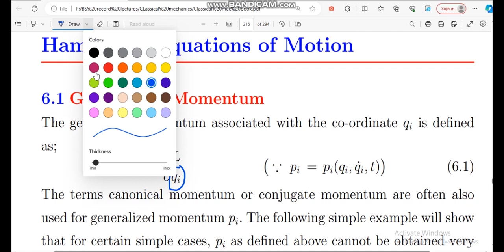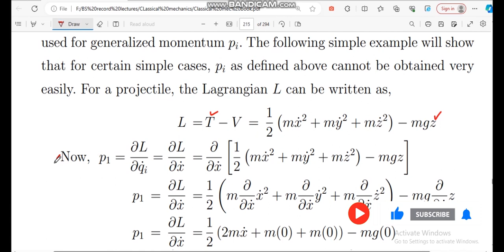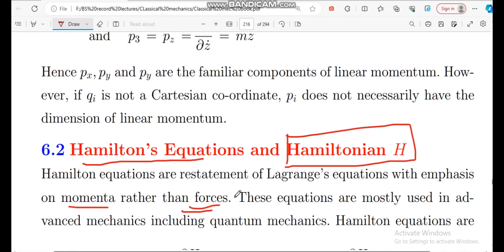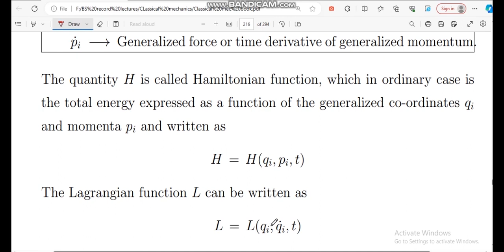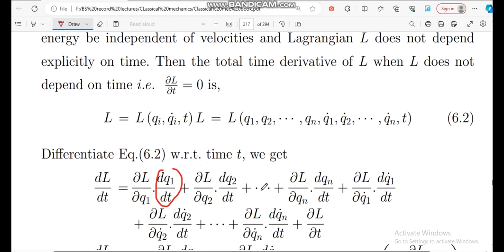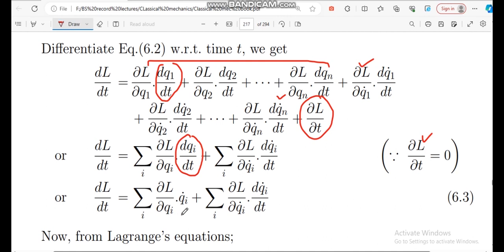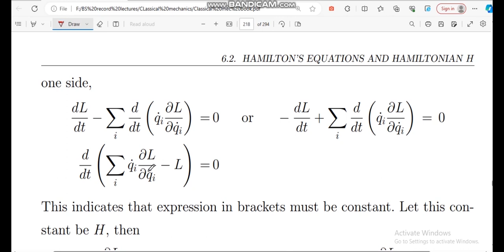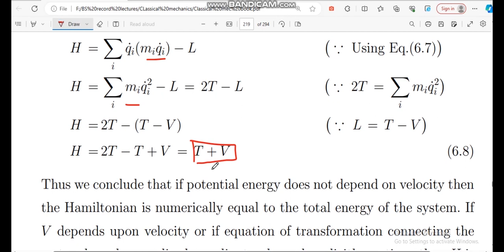Generalized Momentum and Hamilton Equation | Classical Mechanics | BS Physics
Quanta Publisher presents BS Physics Books for the students of all Pakistani Universities/Colleges.

Our all books also available in Mobile App "Quanta Books". Our App also includes Short Questions with Answers, Solved Problems, MCQs, Laboratory Manuals for BS Physics student.

List of Quanta Books
1. Mechanics
2. Waves & Oscillations
3. Heat & Thermodynamics
4. Electricity & Magnetism
5. Modern Physics & Electronics
6. Atomic & Molecular Physics
7. Quantum Mechanics-I
8. Quantum Mechanics-II
9. Nuclear Physics
10. Thermal and Statistical Physics
11. Classical Mechanics
12. Computational Physics
13. Methods of Mathematical Physics-I
14. Methods of Mathematical Physics-II
15. Solid State Physics-I
16. Solid State Physics-II
17. Electromagnetic Theory-I
18. Electromagnetic Theory-II
19. Digital Electronics
20. Optics
21. LASER
22. Plasma Physics
23. Science of Global Challenges
24. Applied Physics
25. Laboratory Manual-I: Mechanics
26. Laboratory Manual-II: Waves & Oscillations
27. Laboratory Manual-III: Electricity & Magnetism
28. Laboratory Manual-IV: Modern Physics
29. Laboratory Manual-V: Spectroscopy and Modern Physics.